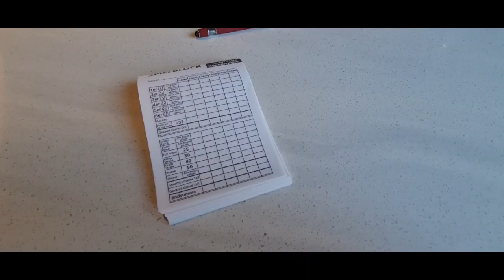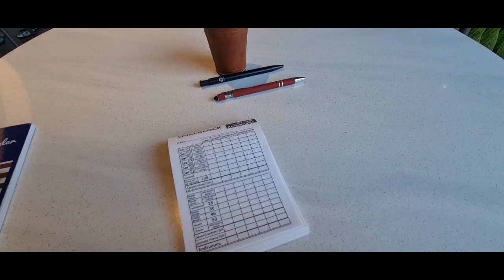Mit der MSC Seashore auf Ibiza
Unser erster Landgang fand dann auf Ibiza statt. Für mich das erste Mal, dass ich dort war. Wir haben die Stadt auf eigene Faust erkundet.